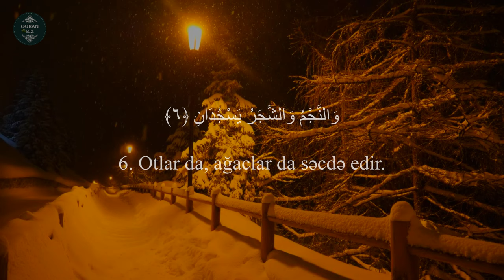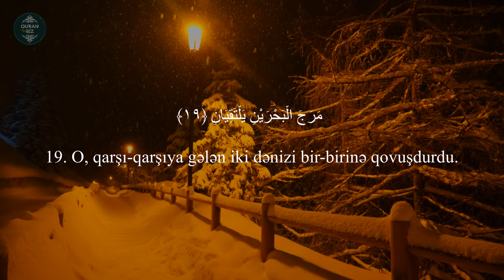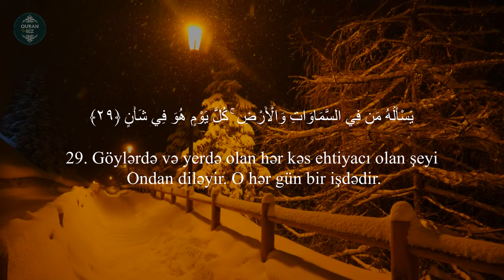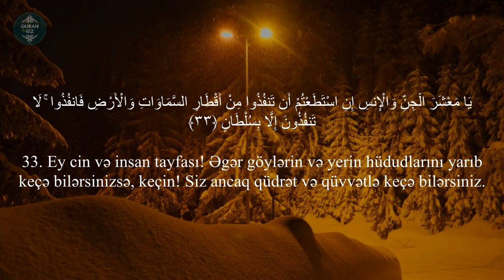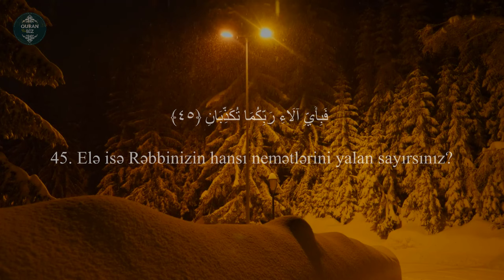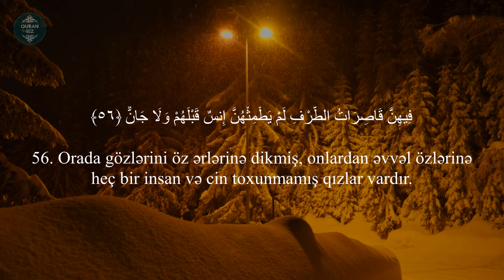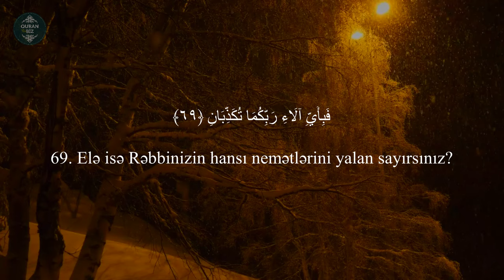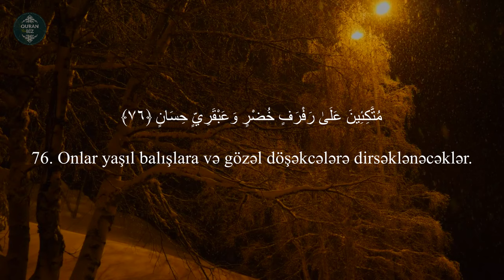Rahmən surəsi - Anas al Emadi / سورة الرحمن - أنس العمادي